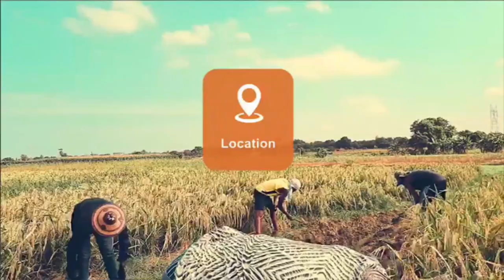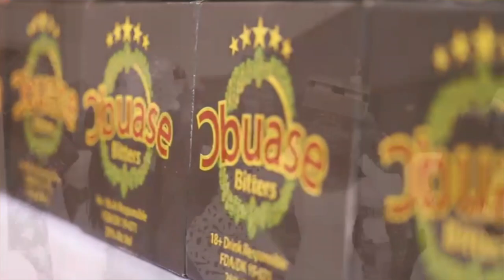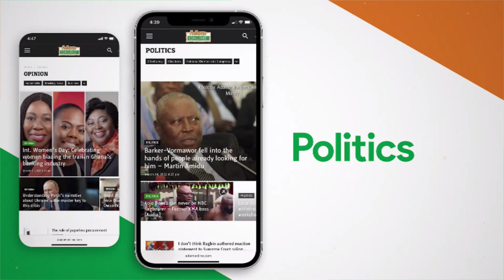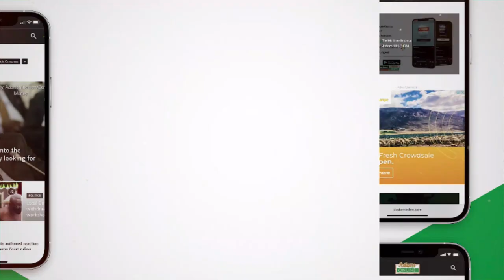An unknown dark spirit has warned me to stay away from his wife who is also my fiancee. 17-3-22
An unknown dark spirit has warned me to stay away from his wife who is also my fiancee.